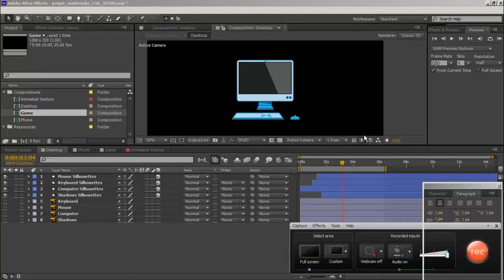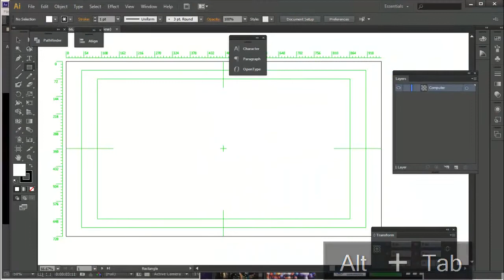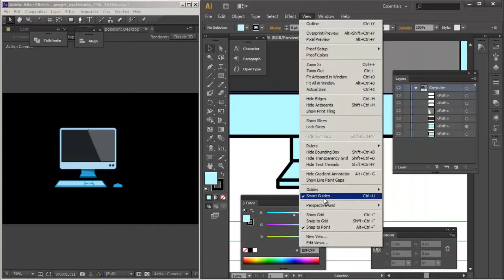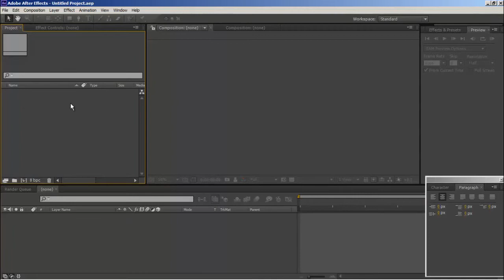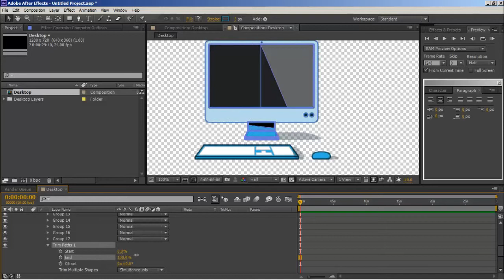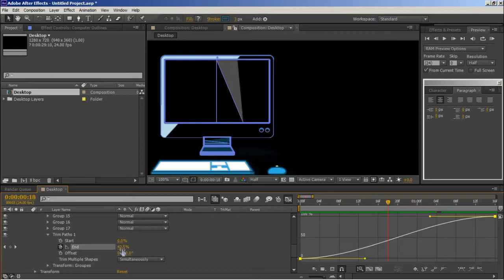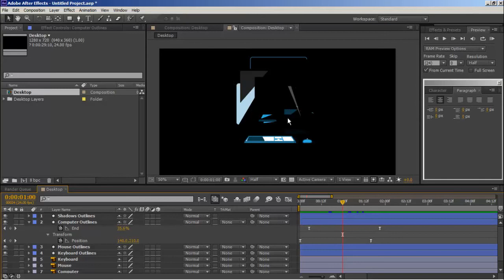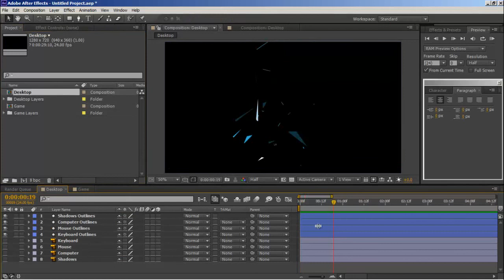Tutorial training After Effects CS6 Shape Animation